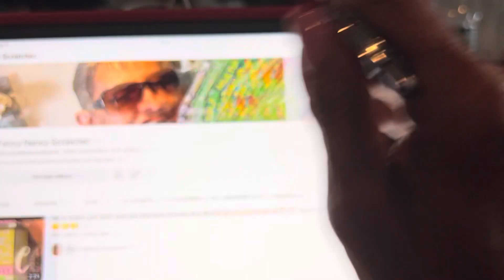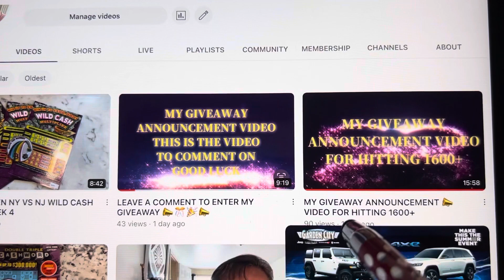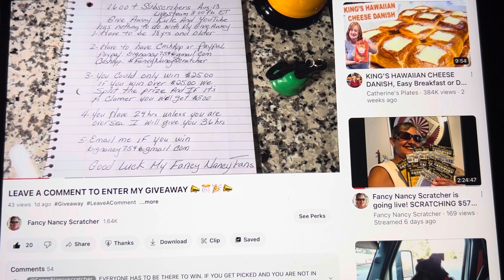NAMES ON WHEELS FOR MY GIVEAWAY GOOD LUCK EVERYONE